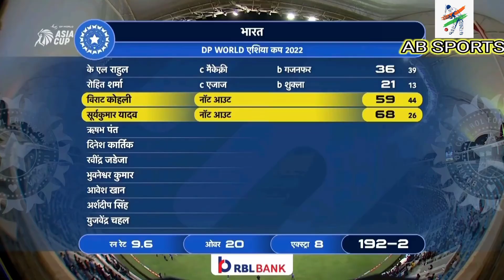Ind vs Hk Asia Cup 2022 Highlights in Hindi || AB SPORTS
India vs Hong Kong
Ind vs Hk
Ind vs Hkg
Ind vs Hong Kong asia cup
India vs Hong Kong asia cup
Ind vs Hong Kong asia cup 2022
Ind vs Hong Kong asia cup 2022 Highlights
Ind vs hk Asia cup
Ind vs Hk Asia cup 2022
Ind vs Hk Asia cup 2022 Highlights
Ind vs Hk Asia cup highlights
Ind vs Hk Asia cup 2022 highlights in Hindi
Ind vs Hk Asia cup highlights in Hindi
Ind vs Hk Asia cup 2022 in Hindi
Hong Kong vs India
Hk vs Ind
Hkg vs Ind
Hong Kong vs India Asia cup
Hong Kong vs India Asia cup 2022
Hong Kong vs India Asia cup 2022 highlights
Hong Kong vs India Asia cup 2022 highlights in Hindi
Hong Kong vs Ind Asia cup
Hong Kong vs Ind Asia cup 2022
Hong Kong vs Ind Asia cup 2022 highlights
Hong Kong vs Ind Asia cup 2022 Highlights in Hindi
Hk vs Ind Asia cup
Hk vs Ind Asia cup 2022
Hk vs Ind Asia cup 2022 highlights
Hk vs Ind Asia cup 2022 highlights in Hindi
Asia
Asia cup
Asia cup highlights 2022
Cricket highlights
Cricket highlights 2022
Cricket match
Cricket match highlights
Cricket match highlights 2022
India vs Hong Kong 2022
India vs Hong Kong highlights
India vs Hong Kong highlights 2022
India vs Hong Kong t20 highlights 2022
India vs Hong Kong Asia cup 2022
India vs Hong Kong Asia cup 2022 highlights
Asia cup highlights today
Ind vs hk
Ind vs hk highlights
Ind vs hk t20 highlights 2022
Ind vs hk Asia cup highlights 2022
hk vs Ind